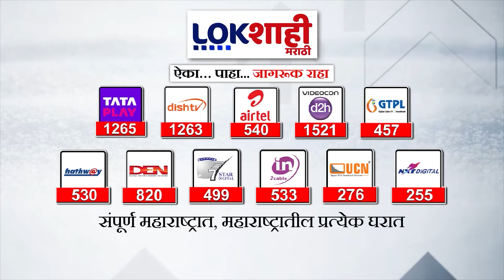Bhavana Gawali | भावना गवळींचा पत्ता कट होण्याची दाट शक्यता | Lokshahi Marathi